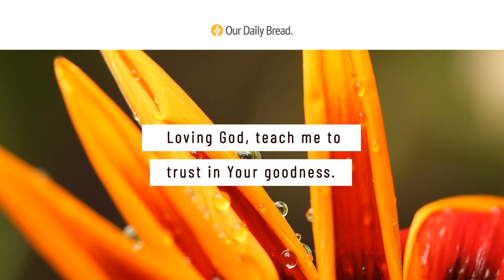God's Restoring Ways | Audio Reading | Our Daily Bread Devotional | July 18, 2021